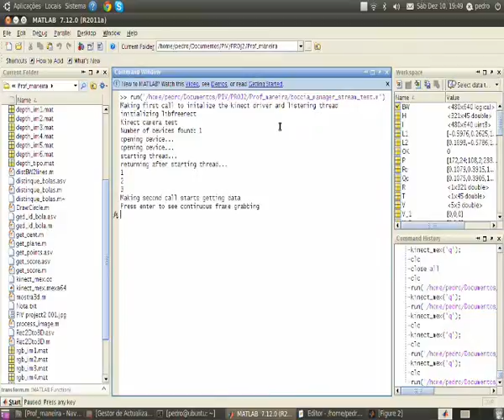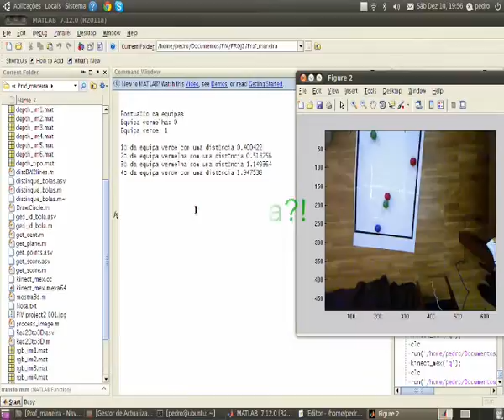PIV BocciaRef Demo